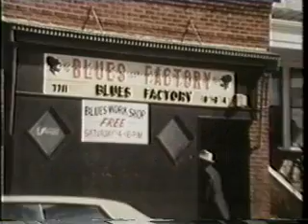Willie Dixon / Blues Factory Studio Rehearsal (1982)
Film 「The Facts of Life」 1982
Billy Branch ha, Lafayette Leak p, Lacy Gibson gu, John Watkins gu, Freddie Dixon ba, Jimmy Tillman dr